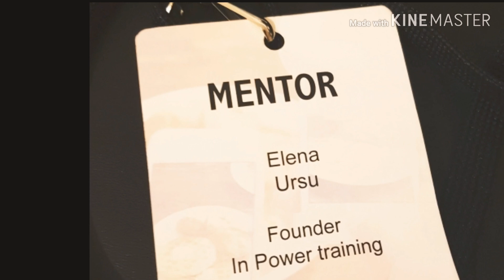How to become a powerful, successful women? 2 simple tips to apply!